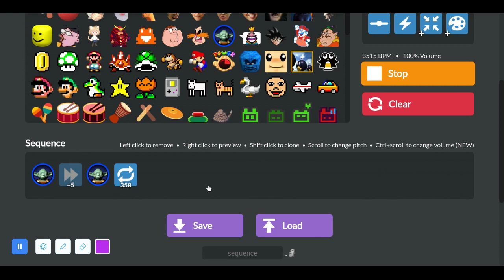lego yoda death reactor